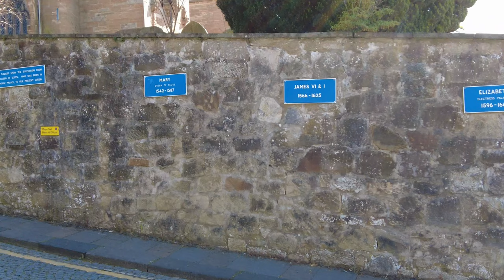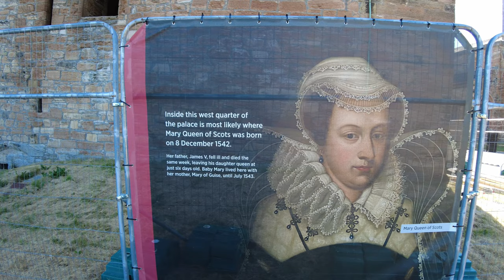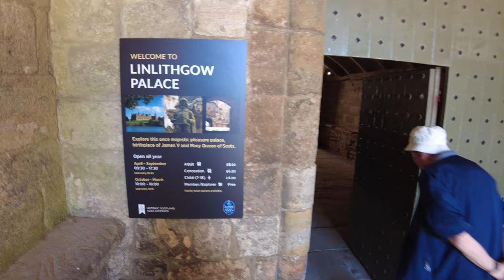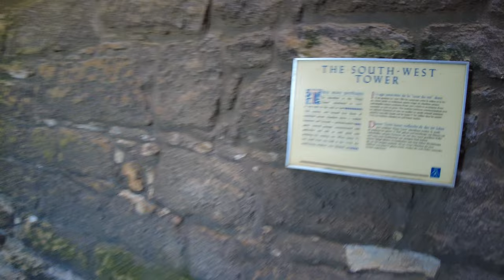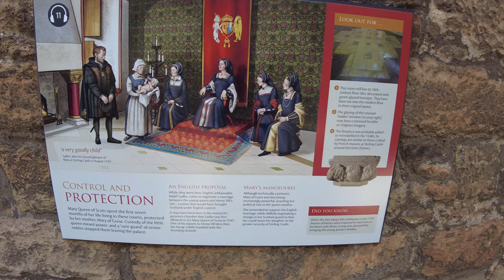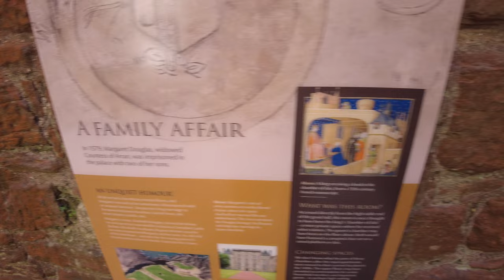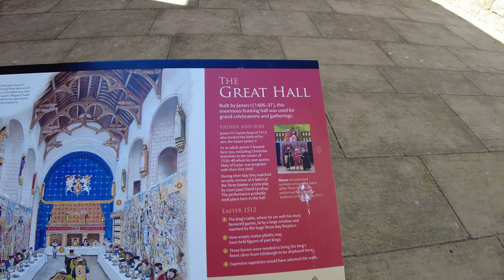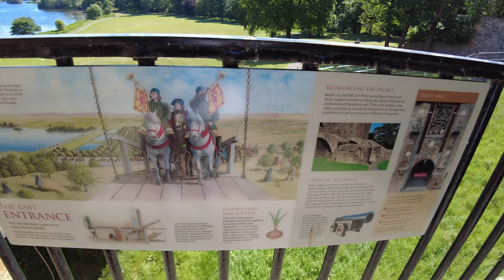Abandoned Linlithgow Palace (Mary Queen Of Scots Birthplace) Walkthrough + Drone